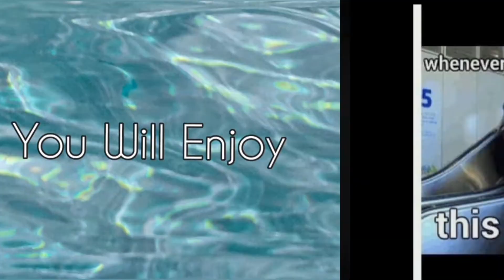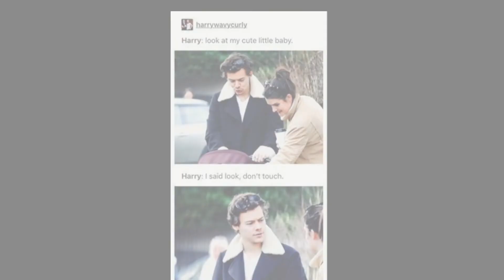One Direction memes #45